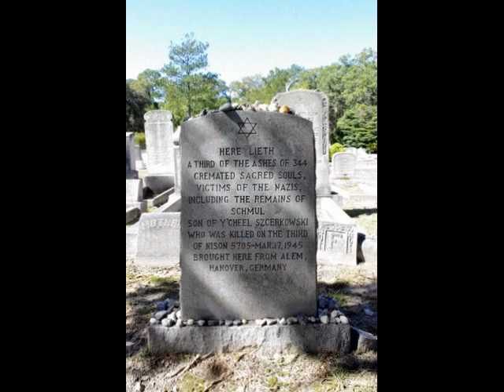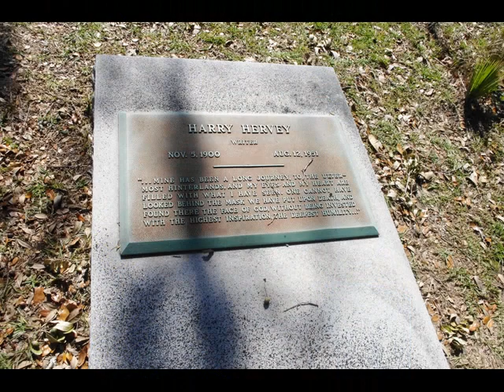Hold ME Thrill Me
Let's see it is 1970 I am 16 Michael is 18, high school parking lot..he is leaving for Vietnam, this song is blaring on the radio and we are dancing and I get my first kiss..  :0)
How is that for a great memory? (yeah I know sweet 16 and never been kissed...)
I hope you like my cover of Mel Carter's Hold Me Thrill Me to slides of me doing research and having some fun in Savannah...  I think I spend more time in cemeteries than most people  !! lol!